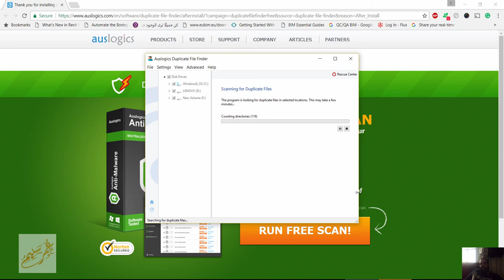Remove Duplicate Files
شير مشاركة